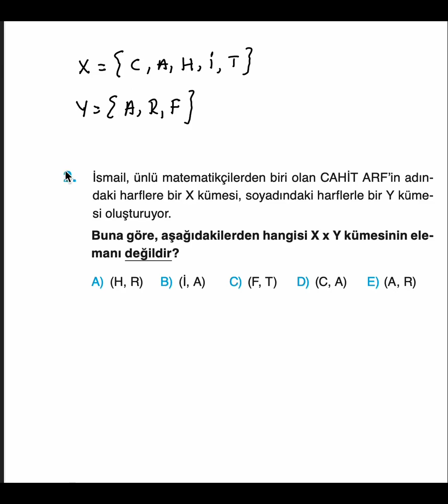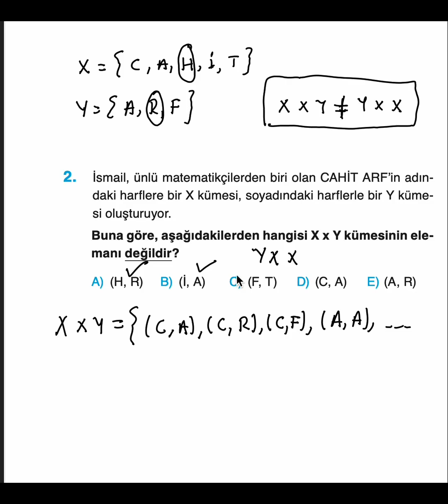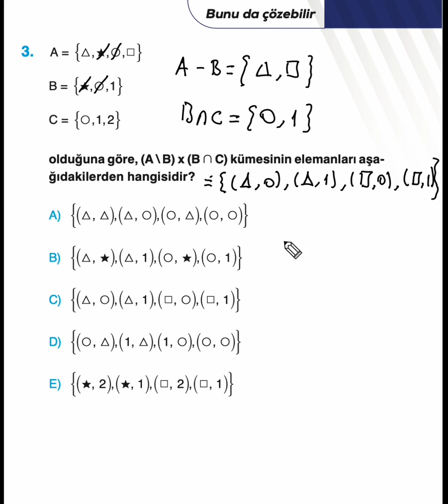set 483 TYT Etkili Matematik Soru Bankası Video Çözümü ​⁠